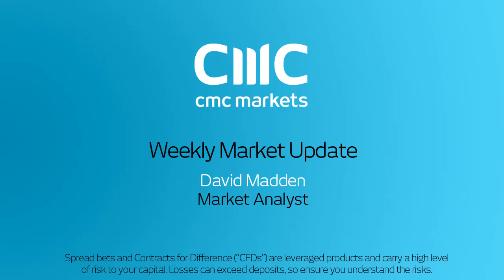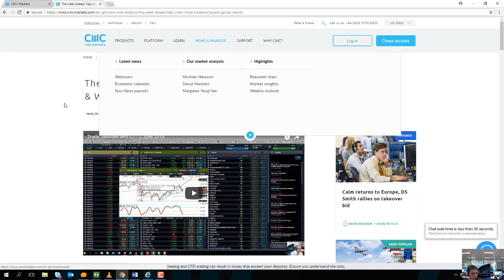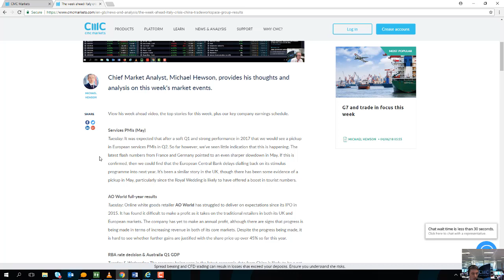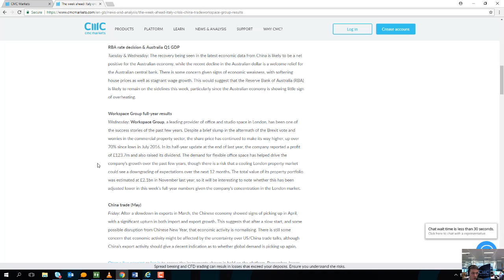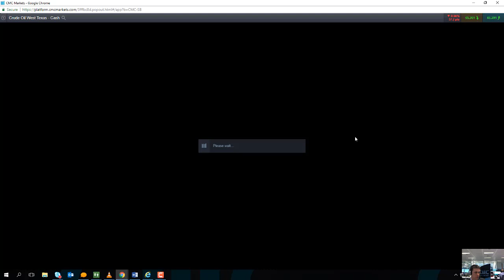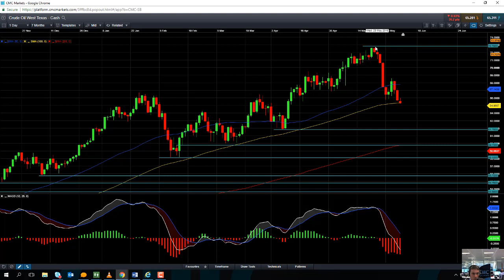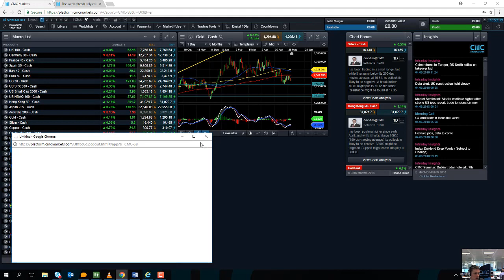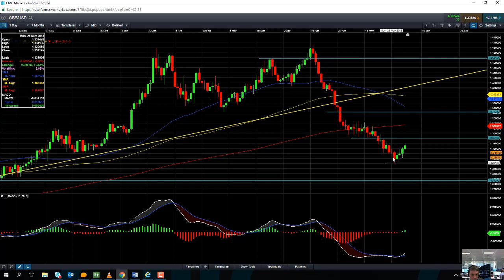Monday market update 4th June 2018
David talks about Friday’s positive US jobs report and the improved political situation in Italy. Get the latest daily analysis on products such as US30, UK100, Japan225, USD/JPY, EUR/USD, GBP/USD, Crude oil and Gold via our CMC TV playlist.